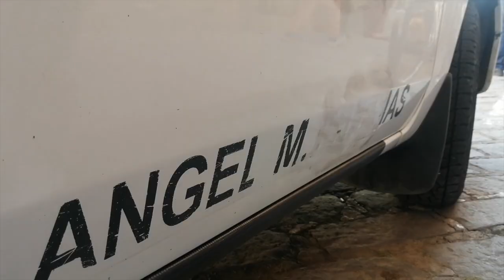Jefe del Distrito de Policía de Girón habla de la captura del presunto secuestrador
Este domingo 2 de octubre, a las tres de la tarde en Girón ocurrió un hecho inusual, en el que el chofer y su vehículo de transporte público, llegó a Girón desde Cañar en contra de su voluntad y bajo amenaza de muerte. En esta ciudad logró escapar, la policía montó un operativo y logró capturar al presunto responsable. El Jefe del Distrito de policía de Girón detalló lo acontecido e indicó que el detenido tiene antecedentes.